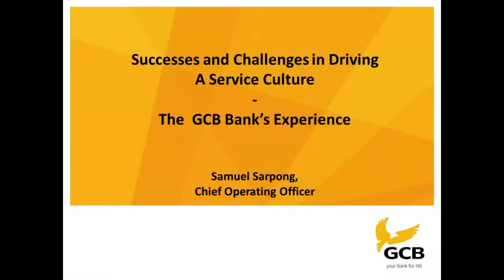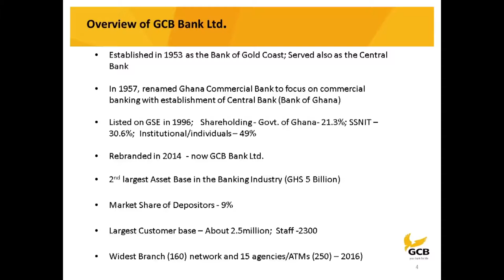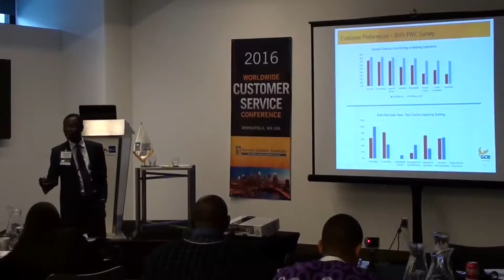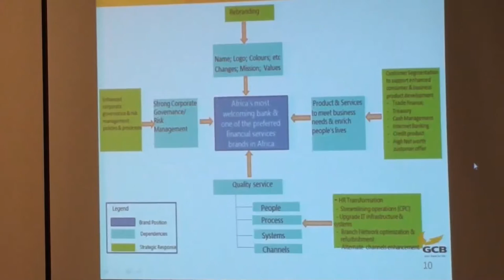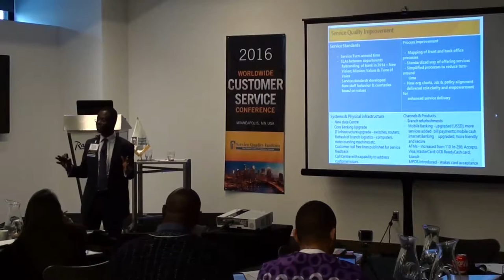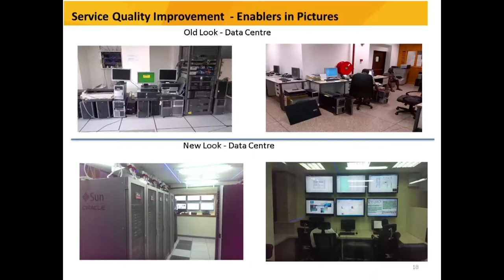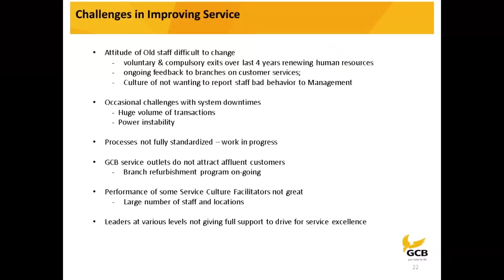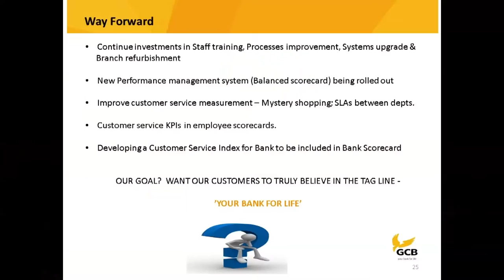Samuel Sarpong Ghana